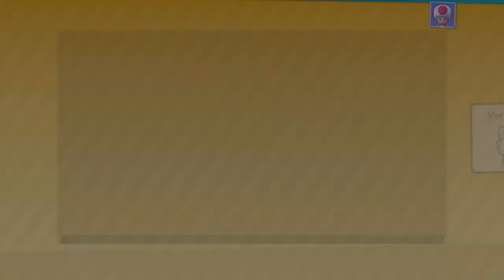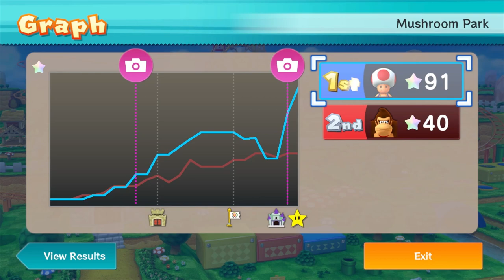Mario Party 10: DAYTON VS DONKEY - Mushroom Park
Mario Party 10: DAYTON VS DONKEY - Mushroom Park. Today we are playing at Mushroom Park on Mario Party 10. Dayton is playing as Toad and he will be facing off against Donkey Kong on Master Difficulty. Can Dayton pull off the upset? Find out in this Episode of Mario Party 10.